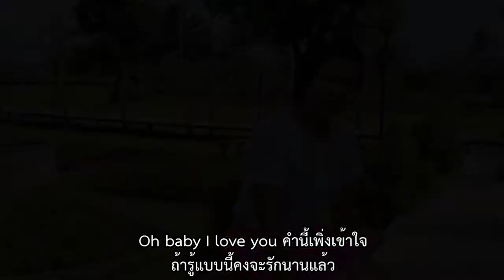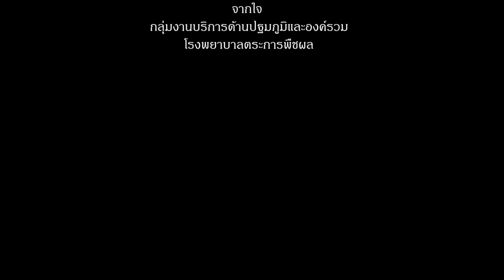มันดีกว่าที่คิด สำหรับแม่ๆๆ